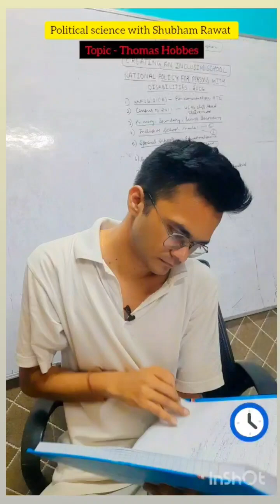Political science important topic Thomas Hobbes